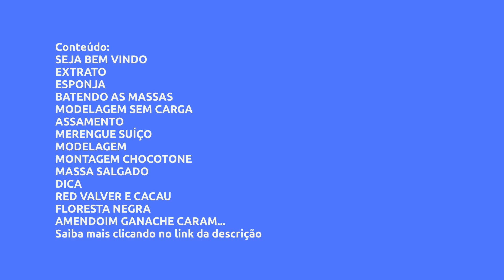(REVIEW) Fábrica de Panetones 2.0 - Gustavo Ono, Vale a Pena?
Fábrica de Panetones 2.0 - Gustavo Ono, Vale a Pena?

Um pouco sobre (informações do produtor):
Panetones:

- Surpresa de Uva

- Surpresa de Morango

- Sorvetone

- Torta de Limão

- Óreo

- Nozes com Damasco

- Ninho com Nutella

- Kinder Bueno

- Romeu e Julieta

- Fudgetone

- Brownietone

- Floresta Negra

- Red Velvet

Vantagens:

-Pagamento Seguro
-Acesso Imediato
-Várias Formas de Pagamento
-100% Online

Conteúdo:
SEJA BEM VINDO
Bem Vindo

EXTRATO
Extrato

ESPONJA
Esponja

BATENDO AS MASSAS
Batendo as Massas

MODELAGEM SEM CARGA
Modelagem Sem Carga

ASSAMENTO
As... Clique no link acima para saber todo o conteúdo